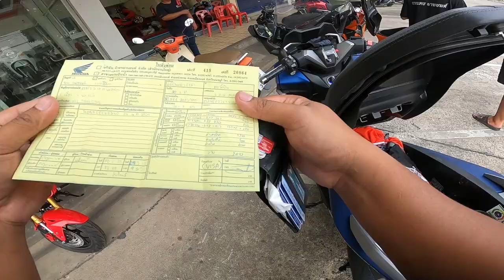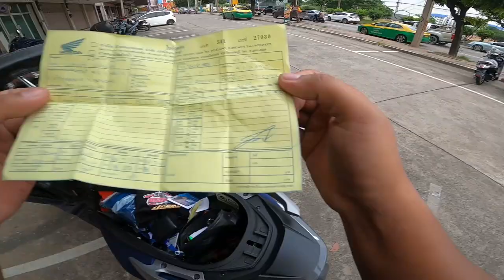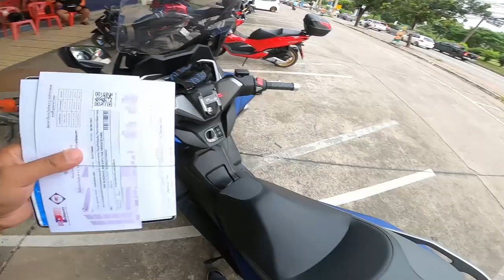ลองเม็ด 14/16 ขี่สนุกขึ้น แวะรับป้ายทะเบียน FORZA350 คุยยาวนะจ๊ะ